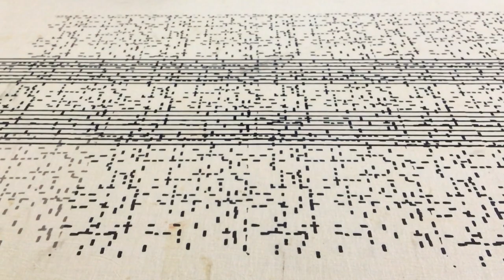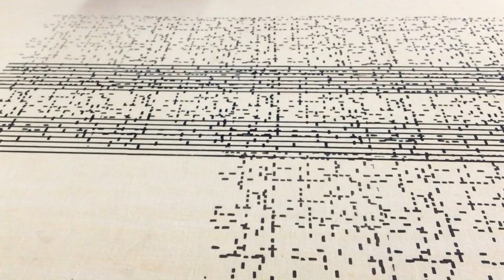Ajrakh DNA Pattern Sequences & Nail Strings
monochromatic – nieuw dakota

The most powerful projects are those who develop signs of our collective identity, connecting people and creating enormous amounts of diversity.  We are all members of numerous and overlapping communities, each of us has an identity composed of multiple layers and similar genetics, simultaneously we are all members of multiple lifeworlds.

Silk-screening, woodblock printing and laser cuts make repetition part of the ancestral meaning of the DNA sequences and images on this project. In Monochromatic I repeat images until repetition is magnified into multiple themes, representing the beauty of our diversity and the failure of our polarized societies.

In collaboration with Textiel Factorij, Iva Jankovic (Mids), Sukor and Sufiyan Khatri.

With the generous support of the Mondriaan Fund

Ajrak:

When the world is buzzing with “sustainability” and “environment-friendly” as the newest big trends of the future, for many centuries, innumerable crafts have existed in harmony with nature. Some things so subtle that they do not glare out, yet so vivid that one cannot help but appreciate the aesthetics in their creation. One such craft is the Ajrak.

Traditionally, Ajrak is the name of a block printed cloth with deep crimson red and indigo blue background, bearing symmetrical patterns with interspersed unprinted sparkling white motifs. An ancient craft, the history of the Ajrak can be traced back to the civilizations of the Indus Valley that existed around 2500 BC-1500 BC.

The term “Ajrak”, may be derived from “Azrak”, meaning blue in Arabic, as blue happens to be the one of the principal colours in Ajrak printing. More than a fabric, Ajrak is a Sindhi tradition; found in daily usage such as hammocks and bedsheets to duppattas, scarves, and even gifts as a token of respect. The highly valued Ajrak has also been made in Kutchfor the Maldharis or cattle herders’ communities since the time Khatris migrated from Sindh in the 16th century. The Khatri community, whose name means “one who fills or changes colours,” printed cloth with the locally available natural dyes and water from the Dhamadka, the river that gave their village its name.

By: gaatha_home